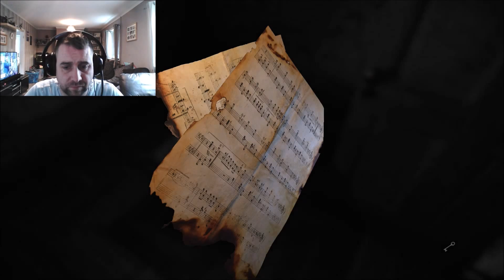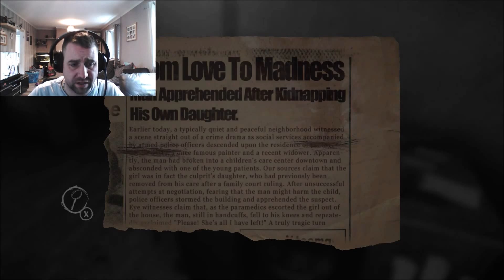LAYERS OF FEAR PART 2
lets play layers of fear which me get freaked out by one of the scarcest games of played for a while